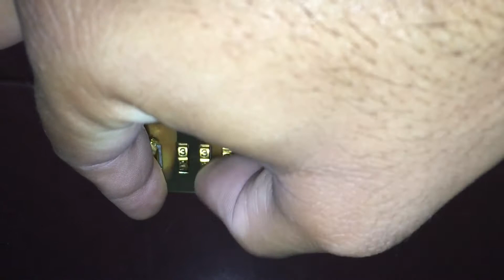Portable Bar Set I Travel Bar Set I Briefcase Bar Set I Bar Tool Set I Mini Bar Set I Mostly Unique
Do you know that you can enjoy cocktails on the go? Whether picnicking, camping, or on holiday, you can enjoy bar-quality cocktails all the time. All you need is a portable bar Set.

If you are in search of a stylish whisky case for your travel and picnic adventures, this bar set might be your best bet. It is wooden and has a leatherette finish that gives it a classy look.

It is highly durable and eye-catching and, therefore, perfect for gifting. It comes with Three glasses, a cocktail shaker, a hip flask, a tong, peg measure, and an opener.

The good thing about this bar kit is that it’s small enough to carry with ease when traveling via plane or train. It also locks up pretty well to make the best travel companion.

Portable Bar Set 3 glass (Black)

Portable Bar Set 3 Glass (Brown)

Portable Bar Set 6 Glass (Black)

Portable Bar Set 6 Glass (Brown)

Portable Bar Set 4 Glass (Black)